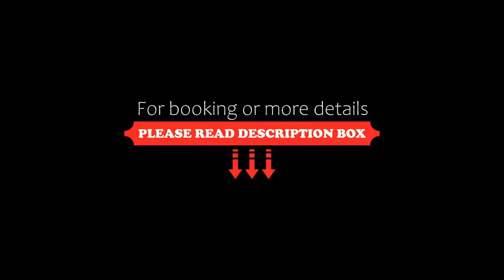Culture Hotel Centro Storico, Naples, Italy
About Property:
You're eligible for a Genius discount at Culture Hotel Centro Storico! To save at this property, all you have to do is sign in.
Located 800 m from Castel Nuovo Maschio Angioino Castle, the Culture Centro Storico features its own art gallery. It offers free Wi-Fi and elegant modern rooms with satin sheets and a marble bathroom.
Rooms at the Culture Hotel Centro Storico have original art work and parquet floors. Each comes with a satellite LCD...
Property Type: Hotel
Address: Via Monteoliveto, 15, Naples Historical Centre, 80134 Naples, Italy
Searching For
1. Culture Hotel Centro Storico - Naples - Italy
2. Culture Hotel Centro Storico - Naples - Italy Address
3. Culture Hotel Centro Storico - Naples - Italy Rooms
4. Culture Hotel Centro Storico - Naples - Italy Amenities
5. Culture Hotel Centro Storico - Naples - Italy Offers and Deals
Audio Credit:
Track Title: Subway Dreams
Artist: Dan Henig